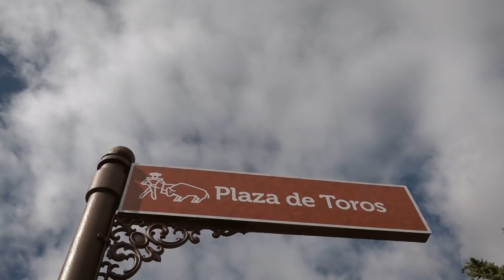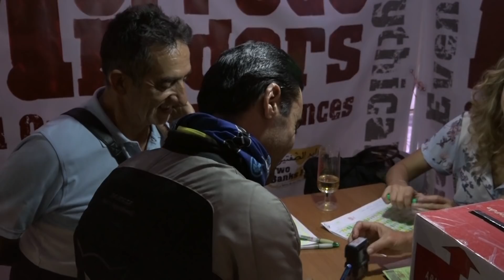Rider Andalucía 2019 - Etapa 2 | Motosx1000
A los mandos de la Benelli Imperiale 400 afrontamos la segunda etapa de la Rider Andalucía 2019 en la que vamos a por os puntos de control de las provincias de Jaén, Almería y Granada. Una larga jornada con mucha autovía pero también con los puertos de montaña más espectaculares de la ruta.